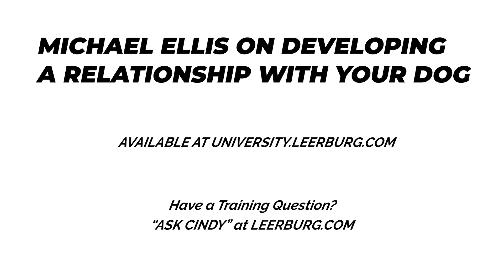Michael Ellis on The Importance of Consistent Tone of Voice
In this clip, Michael Ellis explains cue discrimination and why the consistency of the sound matters when communicating with your dog. Michael recommends making your verbal markers stand out from your regular speaking voice. This clip came from our online course Michael Ellis on Developing A Relationship With Your Dog.